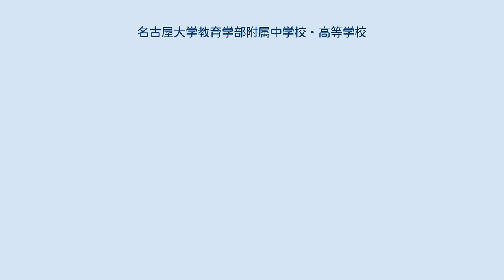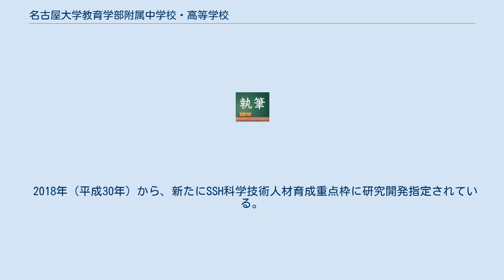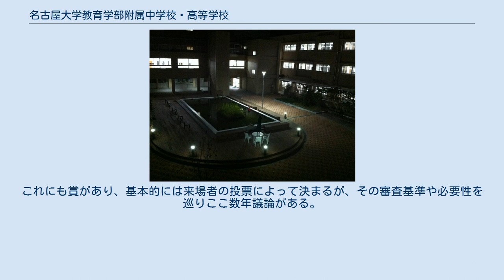名古屋大学教育学部附属中学校・高等学校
名古屋大学教育学部附属中学校・高等学校（なごやだいがくきょういくがくぶふぞくちゅうがっこう・こうとうがっこう）は、愛知県名古屋市千種区不老町に所在し、中高一貫教育を提供する国立中学校・高等学校。
 名古屋大学教育学部の附属学校であり、国立学校では唯一の併設型中高一貫校である。
略称は名古屋大附属（なごやだいふぞく）。
 名古屋大学教育学部の附属学校であり、教育学の実践と研究に取り組んでいる。
 総合的な学習の時間が取り入れられる以前より、科目「総合人間科」で総合学習を実践している。
 中学は2クラス、高校は3クラスの小規模校であり、併設型中高一貫校の利点を活かして様々なプログラムが組まれている。
 2006年（平成18年）から3期目となる、2016年（平成28年）からの5年間（第Ⅲ期）、スーパーサイエンスハイスクール (SSH) の 指定を受けている。
また、2015年（平成27年）から5年間、スーパーグローバルハイスクール (SGH) に指定された。
2010年（平成22年）7月にはユネスコ・スクールに登録された。
プログラムはこれらの影響を大きく受け変更されている。
 2018年（平成30年）から、新たにSSH科学技術人材育成重点枠に研究開発指定されている。
 名古屋大学東山キャンパス西側に位置する。
校紀は緩く、自主的に取り組ませる方針である。
 50分授業が6限まであるというのが一般的であったが、2006年（平成18年）度以降高校では通年で水曜日に7限授業がある。
 高校生の希望者対象に、大学と連携してより専門的な内容を学習する「学びの杜・学術コース」が設けられている。
これを修了すると追加の単位として認定される（進級の際には使えない）。
単位認定の根拠は学校教育法施行規則97条に基づく。
 中学3年生の希望者にも「学びの杜・総合コース」が設けられている。
内容は学術コースに比べ難易度は低い。
これは1回で完結する授業で行われる。
 総合的な学習の時間や、SLPI・IIなど、特色ある授業が多い。
 運動設備は、それぞれバレーボールコート2面分の第1・第2体育館、テニスコート3面とグラウンド（野球場2面、ハンドボールコート1面）、小体育館、柔道場、プール、弓道場がある。
 名古屋大学東山キャンパス内に立地している。
そのため、授業・行事などで豊田講堂、博物館を利用することができる。
 教室に電子黒板が設置された。
 2013年（平成25年）〜2014年（平成26年）にかけて大規模な校舎改修が行われ、2014年（平成26年）5月までに交流棟・中学棟・高校棟・中央棟・連絡棟などからなる新棟が完成した。
耐震補強工事がされている。
また、新棟の建設に伴い、学校の玄関は新棟交流棟2階東側の道路の高さになった。
 校長の任期は2年であり、再任されれば3年になる。
名古屋大学大学院教育発達科学研究科・教育学部の教授の中から、選挙により決定される。
 教員には、名古屋大学から採用されている教員と、愛知県や名古屋市から派遣される教師の2種類がある。
前者は基本的に採用から定年まで名大附属で勤務するのに対し、後者は公立中学校と同じく基本4～7年で転勤する。
 服装は服装規定により次の通りに定められている。
 校章を男子は左襟に、女子は左胸に付ける。
 夏服の着用期間は6月1日から9月30日まで（前後に調整期間）である。
 本校の学校祭（文化祭、運動会）は光粒祭（こうりゅうさい）と呼ばれている。
2002年（平成14年）度の学校祭のテーマで、「一人ひとりが光り輝く粒となり様々な人と交流していこう」という意味が込められている。
翌年に学校祭のテーマを募集するときに前年度のテーマが大変良いものなのでこのまま残していこうということになり、「光粒祭」という名称に変更した。
 光粒祭の期間中に演劇コンクールと体育祭（一般で言う運動会）が行われるのが通例だったが、正式な体育祭は2008年（平成20年）～2010年（平成22年）と中止され、2011年（平成23年）を最後に行われていない。
また、2013年（平成25年）度には中学生徒会主導のミニ体育祭が実施予定だったが、雨天のため中止になっている。
2014年（平成26年）度は、高校生のみ...